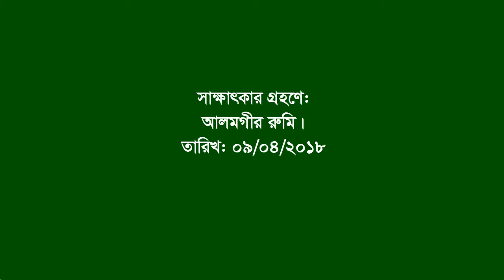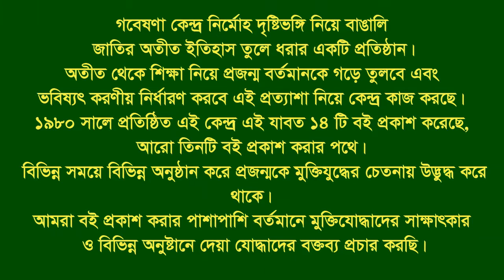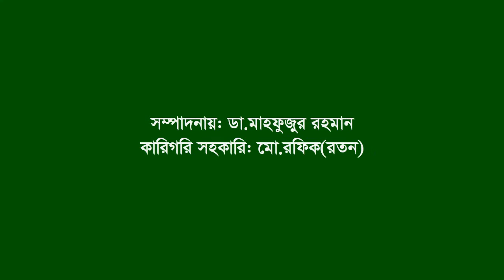Interview of Md Sirajul Islam ।। Naugaon Sadar ।। Naugaon ।। F Fighter ।। MF